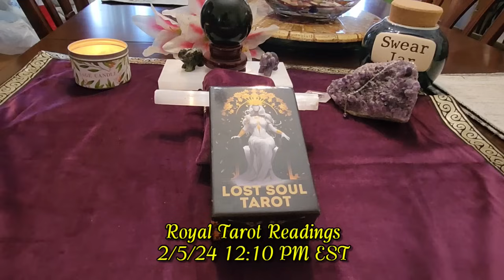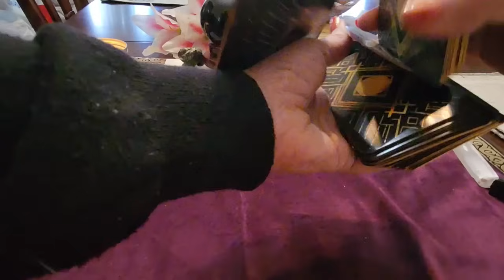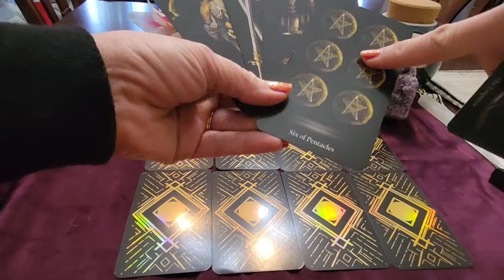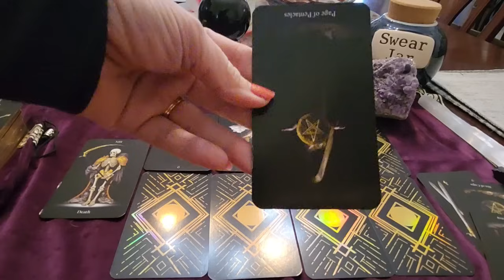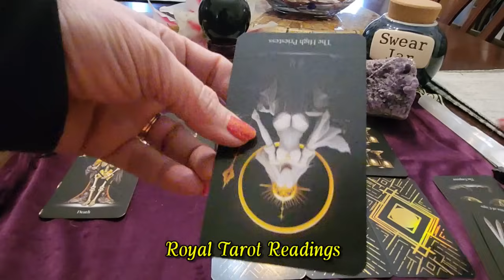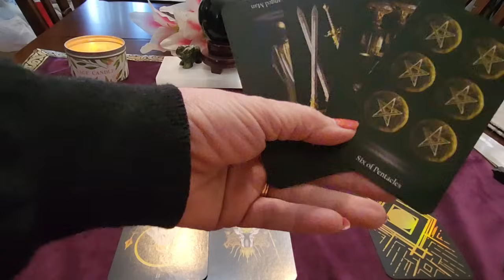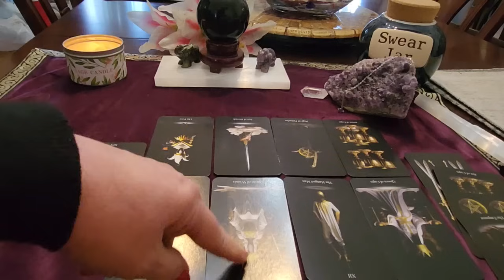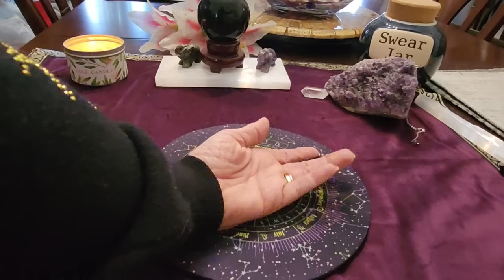(68) Prince Philip: Was Meghan "Sent?"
Fun Tarot reading on the new book "My Mother and I" by Ingrid Seward about Prince Philip and Queen Elizabeth's feelings on Meghan Markle.

Link to the Lost Soul Tarot Deck

Antphrodite @Antphrodite